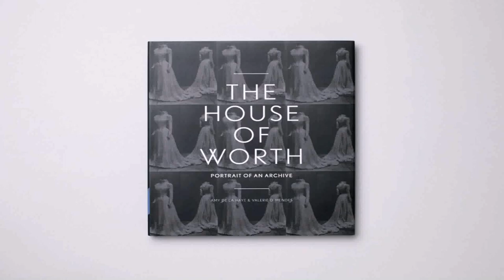Italian House Designs Haute Couture (see description)